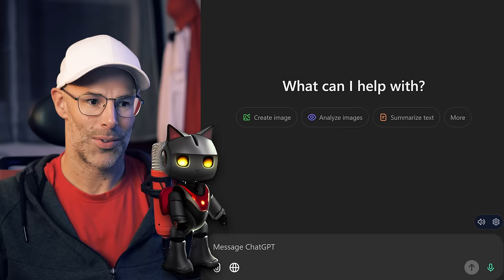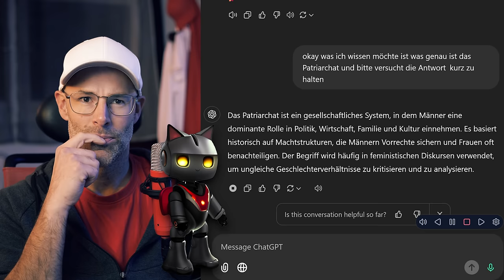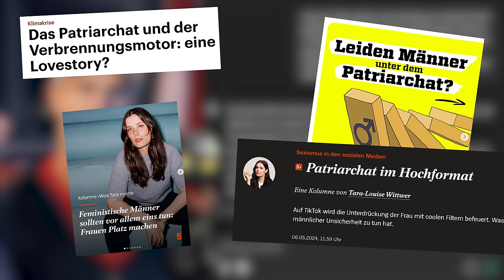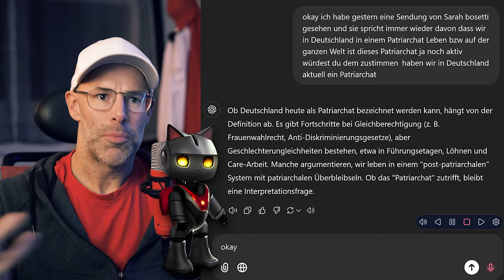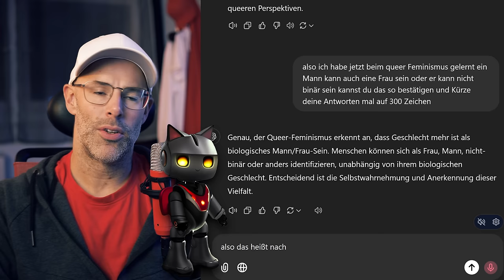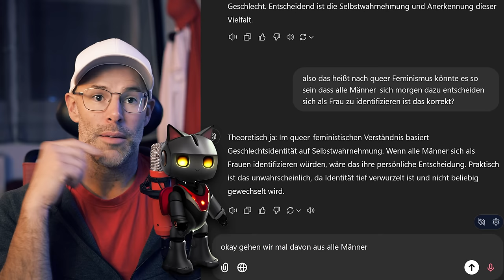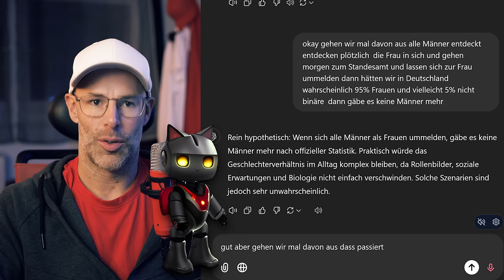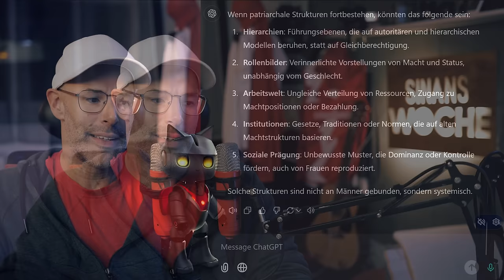Patriarchat & Queerfeminismus entlarvt | Sini ist skeptisch